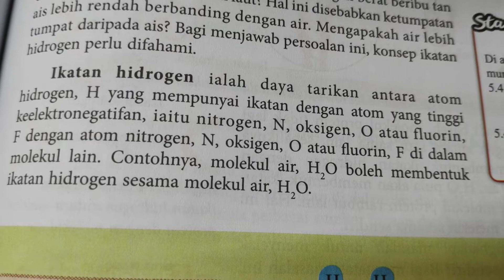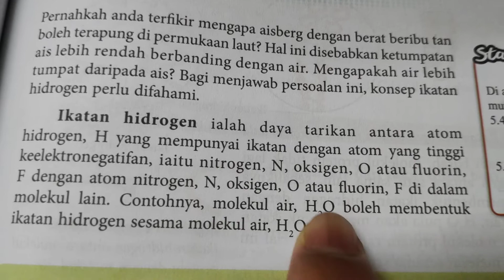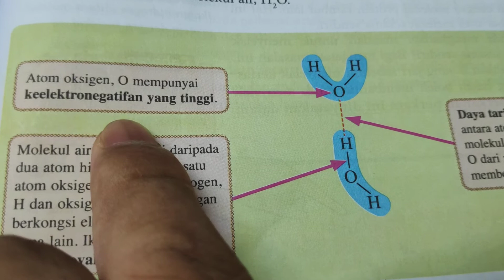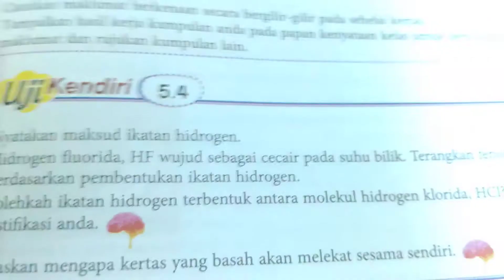Kimia, Bab 5, ikatan hidrogen, part 5, F4